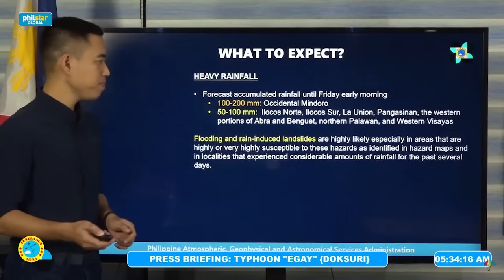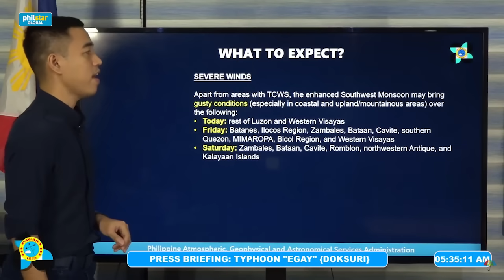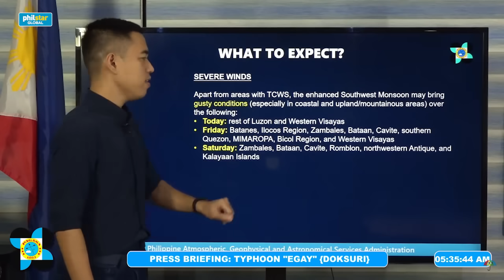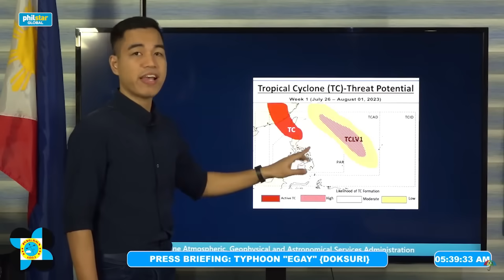PAGASA Weather Update: Bagyong Egay palabas na ng PAR ngayong araw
Posibleng lumabas na ng Philippine Area of Responsibility ang bagyong Egay ngayong tanghali pero may hinahtak pa rin itong malalakas na hangin. Alamin ang wind signal sainyong lugar sa full video.

Video by DOST-PAGASA